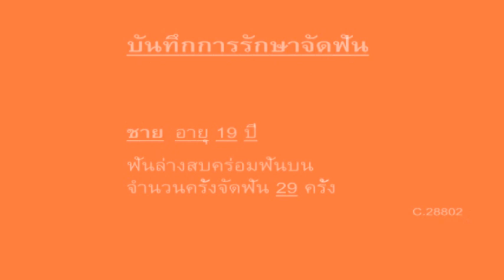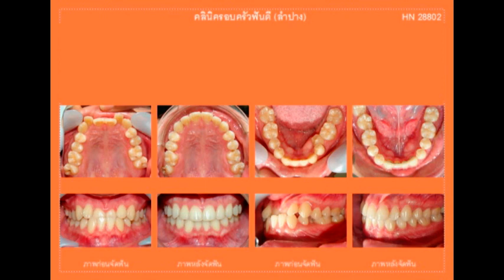ฟันล่างคร่อมฟันบน (Dental crossbite) C.28802 แก้ไขด้วยการจัดฟัน ไม่ผ่าตัด